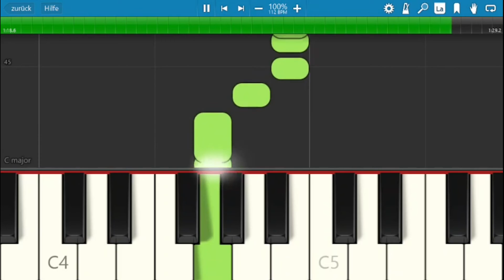Christmas Tree Easy Piano